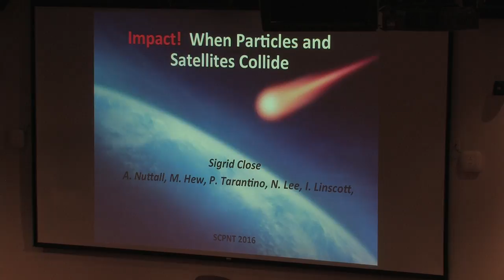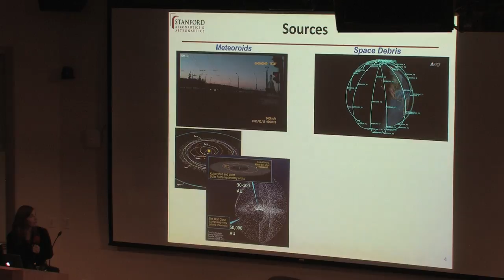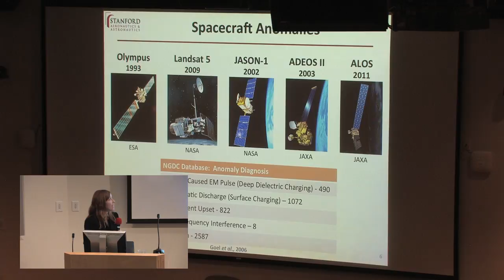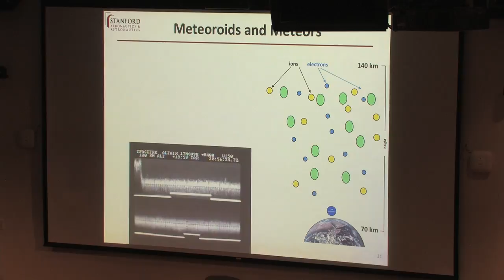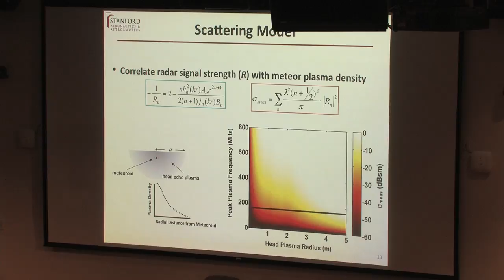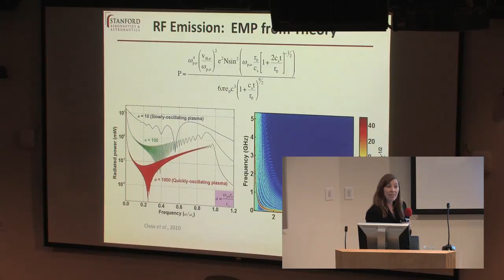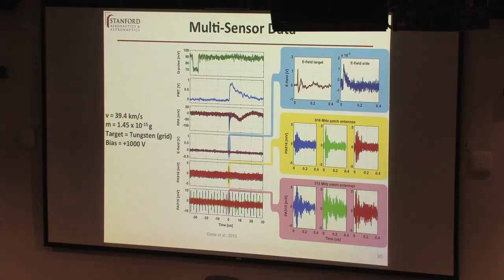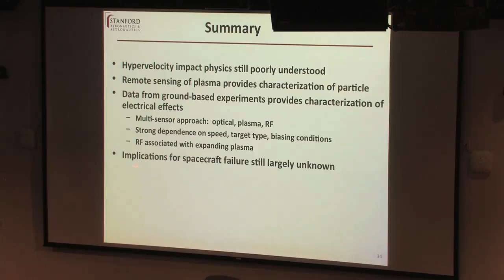SCPNT_2016_Sigrid Close-Meteoroids & Space Debris Threats to Orbiting Spacecraft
From the 2016 SCPNT conference in the Kavli Auditorium at SLAC National Accelerator Laboratory.  Sigrid Close's lecture on Meteoroids & Space Debris Threats to Orbiting Spacecraft.